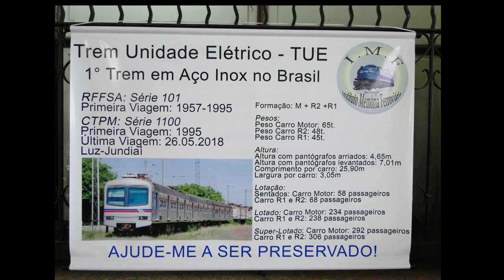1100 CPTM DE VOLTA AOS TRILHOS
Em evento do dia do ferroviário na cidade de Rio Claro uma surpresa agitou a região central da cidade, um passeio no TUE série 1100 que voltou a receber passageiros após ter sido retirado de operação pela CPTM  e de sua ultima viagem em 2018 entre Luz e Jundiaí na linha 7 rubi.
Os três carros foram adquiridos pelo IMF de Rio Claro que pretende futuramente implantar um trem turístico na região.
A operação do trem contou com o apoio da RUMO logística que colocou a disposição equipe e duas locomotivas a Diesel para movimentar a série 1100.

Ajude a manter e a implantarmos novas câmeras para o Trem Live Cam , com sua ajuda podemos disponibilizar trens 24hrs por dia com a maior variedade disponível de malhas ferroviarias, colabore com o pix CPF 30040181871 com qualquer valor !

Quer sua logomarca na tela da Trem Live Cam ,fale conosco!